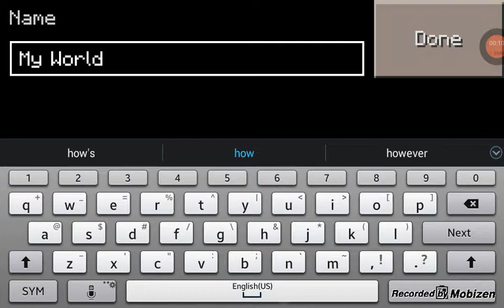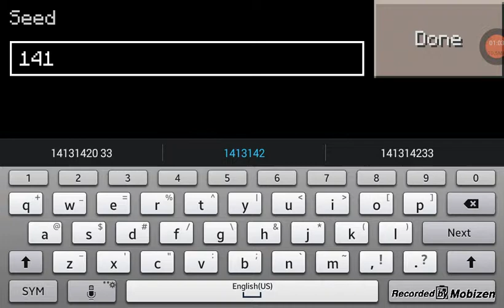How to minecraft pe 1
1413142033 hope you guys and girls have fun!